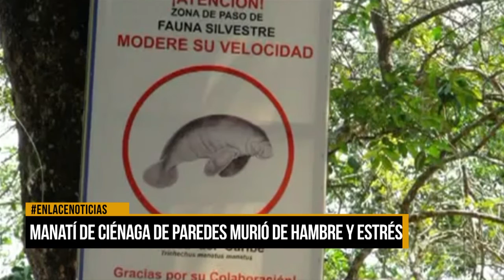Manatí de ciénaga de Paredes murió por estrés y hambre